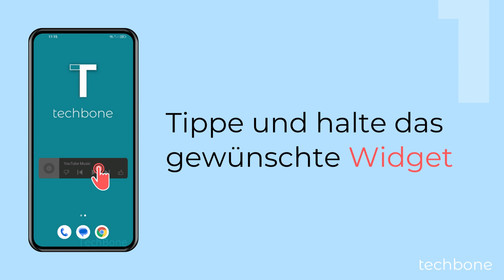Widget emtfernen - Realme [Android 12 - realme UI 3]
Du möchtest wissen, wie man auf dem Realme-Smartphone ein Widget vom Startbildschirm entfernen kann? Dieses Video zeigt dir wie es geht!
Nach dem Löschen kannst du es jederzeit wieder hinzufügen!

0:00 Intro
0:05 Tippe und halte das gewünschte Widget
0:15 Tippe auf Entfernen
0:25 Bestätige mit Widget entfernen